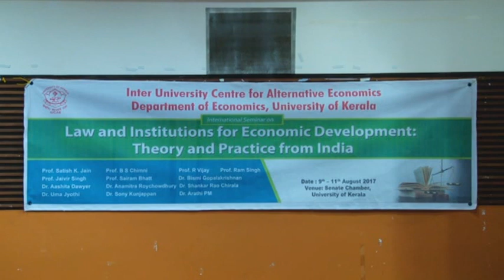Relationship between Law and Development Part 1 B S Chimni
Prof. B S Chimni Centre for International Legal Studies Jawaharlal Nehru University

Inauguration Law and Institutions for Economic Development Theory and Practice from India Part 1
International Seminar on Law and Institutions for Economic Development: Theory and Practice from India 9TH-11TH August 2017

Inter University Centre For Alternative Economics
Department of Economics, University of Kerala